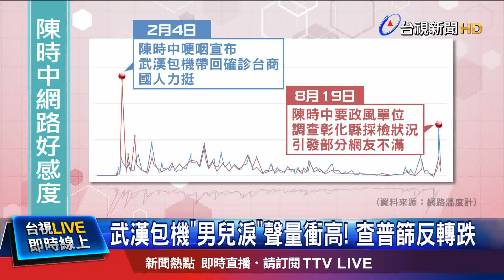武漢包機"男兒淚"聲量衝高! 查普篩反轉跌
衛福部長陳時中因為精準篩檢議題，中央地方持續互槓。根據最新出爐的網路聲量調查，陳時中因為要把彰化縣衛生局長葉彥伯送政風調查，引發部分民眾不滿，好感度大跌。對此，陳時中本人倒是不太介意，笑說自己不是當明星，做好事比好感度重要。